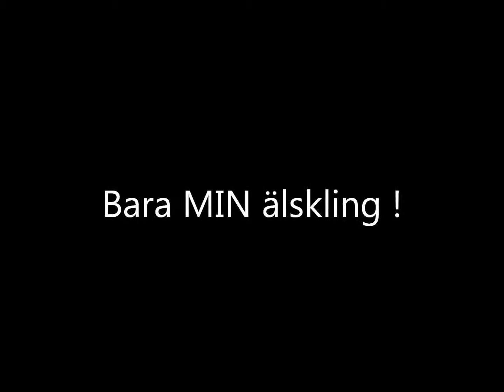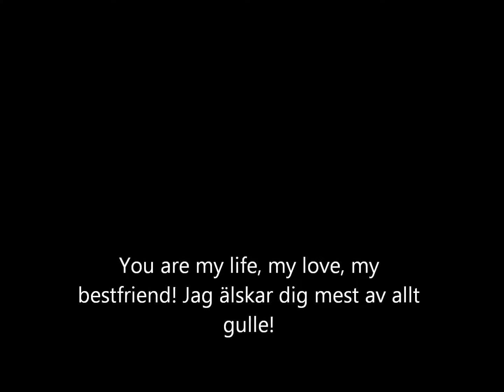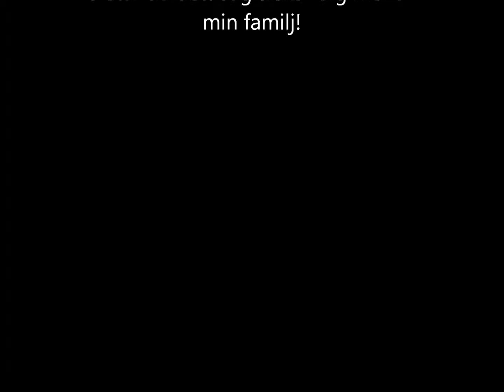Bara MIN älskling!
Robiiin